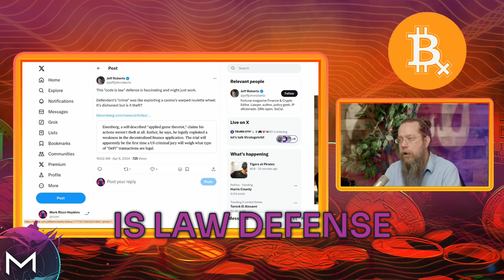Merge Pulse 04-09-24: The Battle of Code vs. Law in The Eisenberg Trial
In this episode of Pulse, we delve into the high-stakes trial of Avraham Eisenberg, a crypto trader accused of exploiting a loophole to extract $110 million from the DeFi platform Mango Markets. As the trial unfolds in New York, it's not just Eisenberg's fate that's at stake, but the very foundation of decentralized finance (DeFi). We explore the clash between the government's Chokepoint 2.0 campaign and the crypto community's belief in "code is law." With expert insights and the latest updates, this episode is a must-watch for anyone interested in the future of DeFi and cryptocurrency regulation.